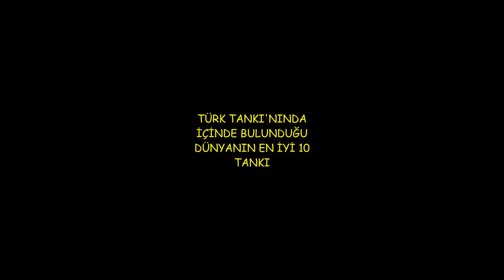Dünyanın en iyi 10 TANK'ı